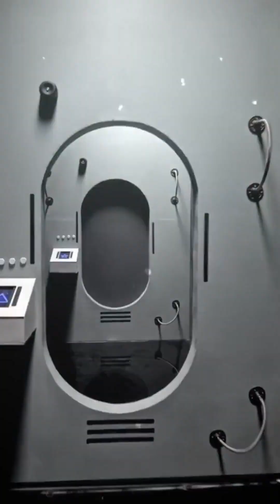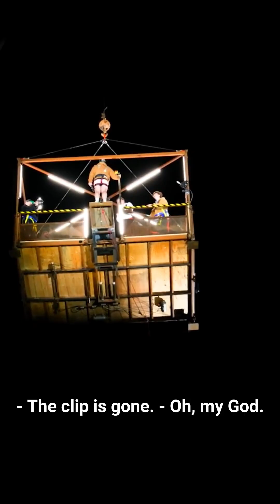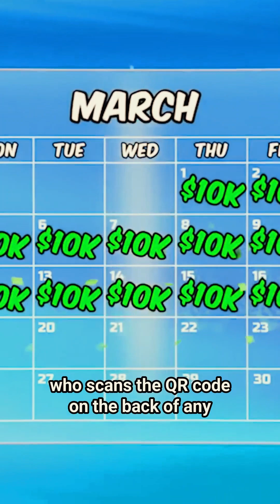mr beast story full life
mr beast
mr best fan